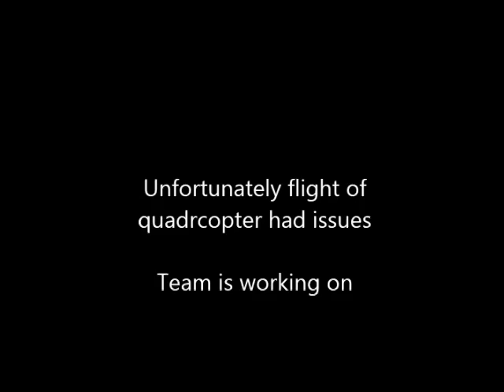Procon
SRM 2014 Procon launch